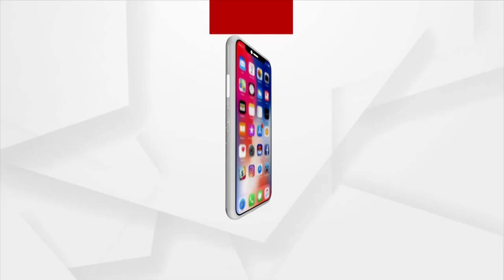ଓଡ଼ିଶା ପାଇଁ ଟପ୍ ଓଡ଼ିଆଙ୍କ ଚିନ୍ତା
କେନ୍ଦ୍ରମନ୍ତ୍ରୀ ଧର୍ମେନ୍ଦ୍ର ପ୍ରଧାନ, ପ୍ରତାପ ଷଡଙ୍ଗୀ, ଆଇଏମଡି ନିର୍ଦ୍ଦେଶକ ମୃତ୍ୟୁଞ୍ଜୟ ମହାପାତ୍ର, NDRF ଡିଜି ଏସ୍.ଏନ୍. ପ୍ରଧାନ । ମାଡି ଆସୁଥିବା ୟସର ସ୍ଥିତି ଓ ତାର ମୁକାବିଲା ନେଇ ଏଇ 4 ଟପ୍ ଓଡ଼ିଆ କରିଛନ୍ତି ଆଲୋଚନା । ୟସକୁ ନେଇ ପ୍ରାକ ପ୍ରସ୍ତୁତି ତାର ମୁକାବିଲା ନେଇ କେନ୍ଦ୍ରମନ୍ତ୍ରୀ ଧର୍ମେନ୍ଦ୍ର ପ୍ରଧାନ କରିଛନ୍ତି ସମୀକ୍ଷା